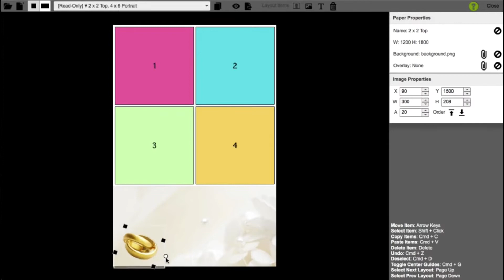Sparkbooth - El mejor programa para foto cabinas y fotomatones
Diversión para todos. Ahorra dinero. ¡Descarga y empieza a crear recuerdos!